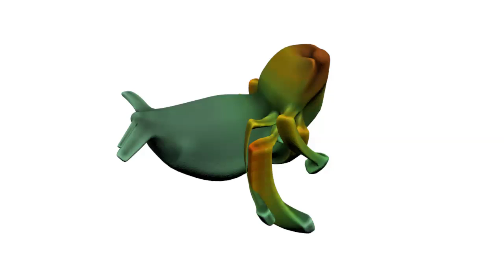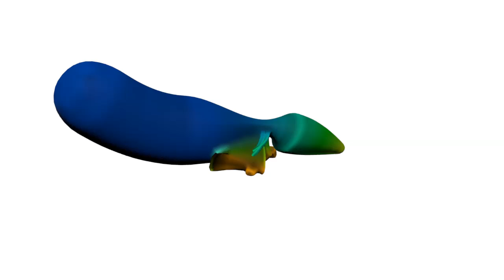Entoforms Generation 0033 Retia Palettis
These have much nicer colours... Actually... I'm using palettes that the scripts are grabbing off the internet! New magic! More on the way... still trying to get cartoon edges to work properly! More info on macouno.com